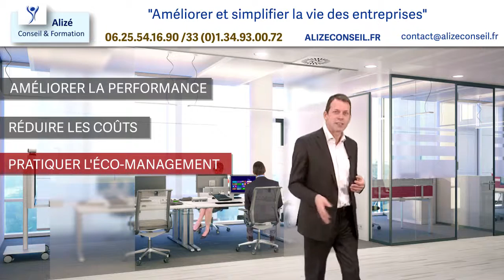ALIZE CONSEIL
Améliorer et simplifier la vie de votre entreprise : c’est la mission d’ALIZE CONSEIL & FORMATION !

Ses experts du monde de l’entreprise boostent la productivité de vos équipes par la mise en place de processus performants : une meilleure organisation et des meilleures méthodes de travail, une meilleure coordination entre les services !

Et comme un processus mal informatisé est voué à l’échec, ALIZE CONSEIL & FORMATION  vous accompagne dans le choix du progiciel adapté à vos besoins spécifiques, supervise sa mise en œuvre !

Ses formateurs aident vos équipes à dépasser leurs résistances, assurent la maîtrise du nouveau système !

Tout est sous contrôle et les résultats sont rapidement visibles !

Osez, vous aussi, le changement avec ALIZE CONSEIL & FORMATION !

"Aidez Sofian dans son combat contre l'ataxie telangiectasie"